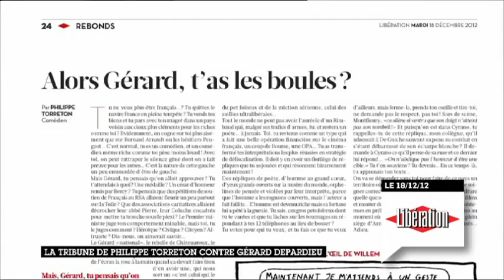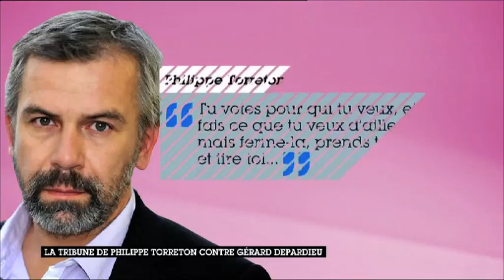Alors Gérard [Depardieu], t'as les boules ?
Anne-Élisabeth Lemoine revient le jour-même sur la lettre ouverte de Philippe Torreton à l’encontre de Gérard Depardieu publiée dans le Libération du 18 décembre 2012

La Nouvelle Edition - Présenté par Ali Badou
Emission du 18/12/2012

La veille, Les Guignols taclaient l'évasion fiscale de l'ex-acteur français découvrant la Belgique.